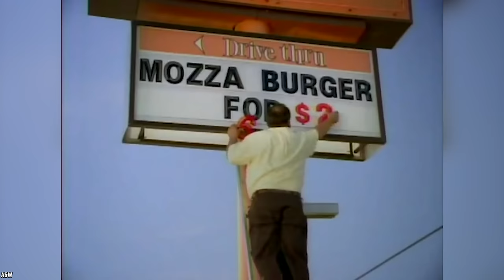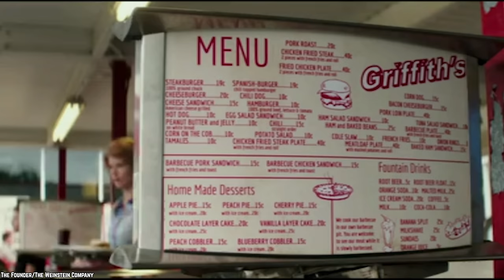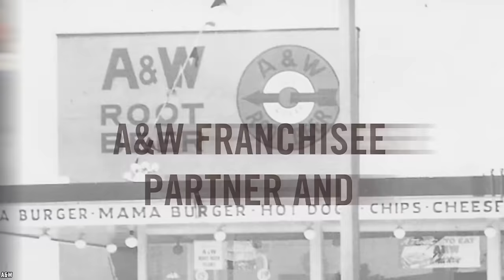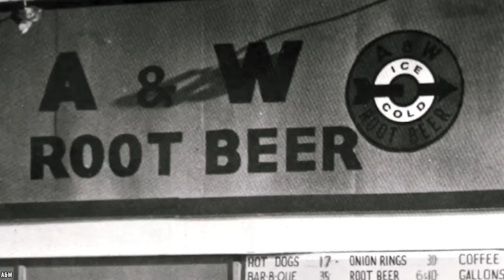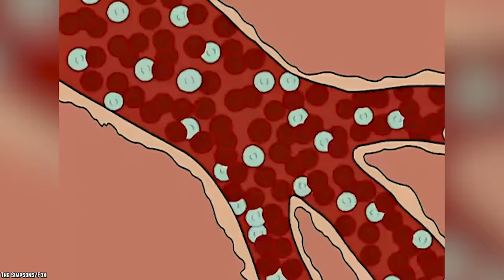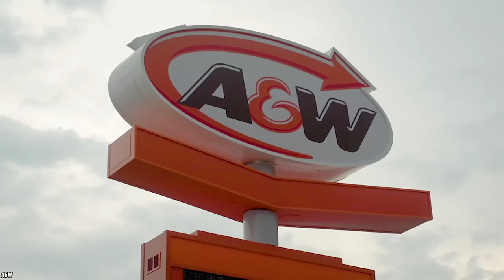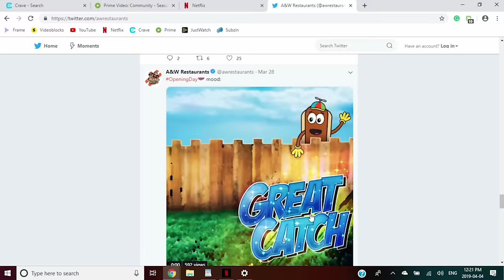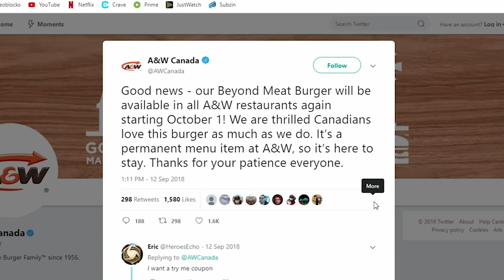Top 10 Untold Truths of A&W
Here's a list of the Top 10 Untold Truths of A&W. A&W is famous worldwide for their root beer, burgers and more. Today we count down 10 things you didn't know about A&W restaurant.

The A&W restaurant chain may not be the number one fast food franchise out there but they are definitely one of the longest running fast food franchises. How can a company that is rarely talked about still be able to hold a candle to franchises like McDonald's, Wendy’s, and Burger King? Well let’s find out as we take a look at the top 10 untold truths about A&W.

If you enjoyed this list of the top 10 untold truths of A&W restaurants, then comment

TIMESTAMPS:
0:28 A&W Actually Stands For Something
1:46 The Burger “Family” Doesn’t Exist In The US
3:08 A&W Invented The Bacon Cheeseburger
4:32 First Franchise Restaurant
6:07 Want Spaghetti With That?
7:09 A&W Makes Root Beer On Site
8:10 They Are Constantly Improving The Root Beer
9:17 The Mascot Is A Bear
10:58 Breakfast Is About To Be Vegan
12:31 A&W Canada And A&W US Are Not The Same

SUMMARIES:
- Many have probably wondered on numerous occasions what A&W stands for. Maybe you didn’t think it stood for anything. Apparently, it stands for Allen and Wright, the founders. They started the business on a whim in 1919.
- When A&W first opened its doors it was meant to be a family-friendly atmosphere. It was more of a diner-looking kind of restaurant. The burgers and everything in there were meant to represent something family friendly. Hence the A&W burger family. The burgers were named Grandpa, Mama, Papa, Uncle, Teen, and Baby burger.
- Okay, so we know this is hard to believe. How can a chain restaurant considered to be smaller than your more popular fast food joints like McDonald's claim to be the ones who invented putting bacon on cheeseburgers? Well A&W have a whole story behind their supposed invention.
- A&W has been claiming for years now that they were the first fast-food chain to introduce franchise opportunities. Many fast food chains have also made declarations of being the first at something. For instance, McDonald's, and Wendy’s are just 2 of many fast food chains that claimed they were the first to start the drive-thru window.
- We have no idea who started this weird trend among the fast food places, but why do burger chains keep wanting to serve us spaghetti? There are over 1,100 A&W restaurants in the US and 850 in Canada, and spaghetti can be found on the US menu.
- Root Beer is the cornerstone of the A&W franchises. It’s always on tap and they have the tastiest recipe. If you’re a fan of root beer then you will love a frosted mug of it from the masters. If you’re not a fan, you might want to try the A&W root beer anyway - it’s in a class of its own.
- A&W is known for its root beer. This is the product that kept them afloat all these years (no pun intended). So of course, they have stayed loyal to what put them on the map. It has been said that the one menu item they are constantly working on improving is their root beer.
- First of all, yes, A&W does have a mascot and yes, he is a bear. To be exact his name is Rooty the Great Root Bear. He made his first appearance in 1974 but was sent into hibernation in 2000. I guess they no longer needed Rooty to draw attention to their restaurant.
- A&W recently partnered with Beyond Meat to add a tasty vegan option to their menu. This was initially available only in Canadian restaurants. However, the idea has proven so popular that they are considering adding the burger to their United States locations.
- A&W in Canada and the US are on two different levels. So different in fact, that they are basically not connected. A&W’s in Canada and the US are basically two completely different franchises. This is mainly due to who they are owned by.

Top 10 Saddest McDonald's Happy Meal Toys Ever (Part 1)

Top 10 Saddest McDonald's Happy Meal Toys Ever (Part 2)

10 Secrets You Didn't Know About IKEA Food Court

Top 10 Discontinued Food Items We Miss (Part 3)